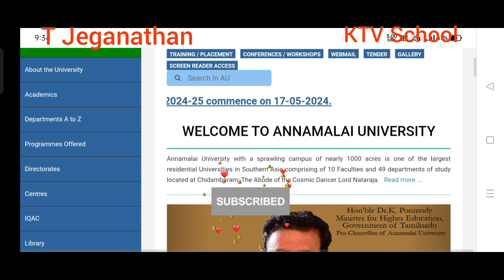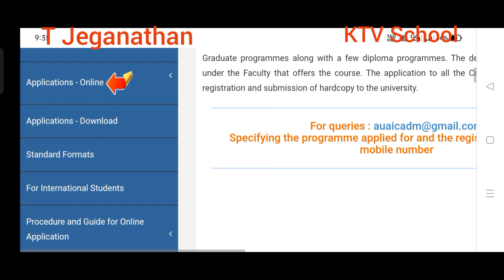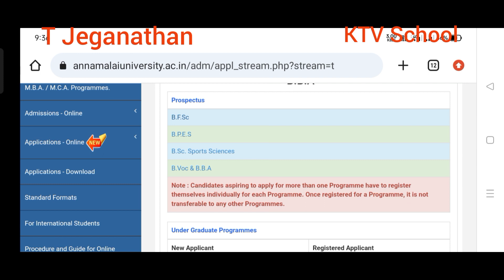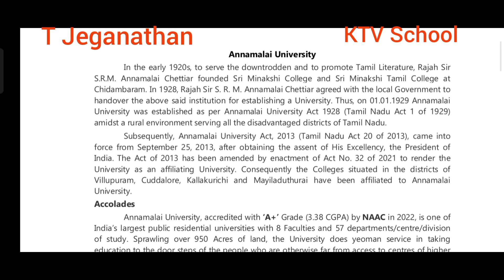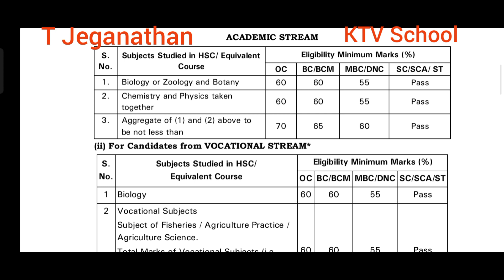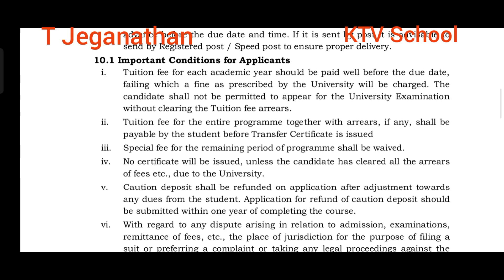Don't Miss Out: ANNAMALAI UNIVERSITY UG/PG Applications Open Now